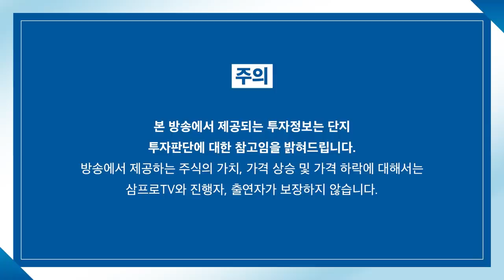[뉴스3] 시장금리 급등에…정부 "내달 국채발행 축소"